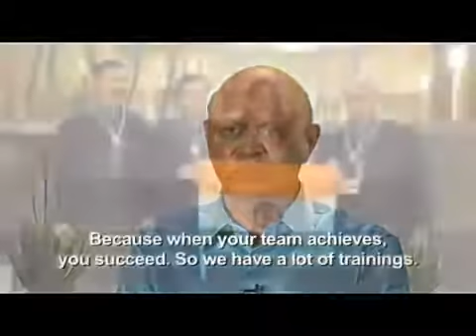Chronic Astama :: Distributor Testimonial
How to Join with Free Registration
Best Opportunity in the World. Forever Living Products International, we are here to Empower people Dreams. That they think but can't achieve. We have 40 Years of successfully background with Us.
This presentation helps you to understand how Forever Living Products works and how it works for you.
Believe me its worth your Time | Energy | Money.
To Join the Team for training, Call @ 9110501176

Sandhya Kamarsu
Forever FBO India